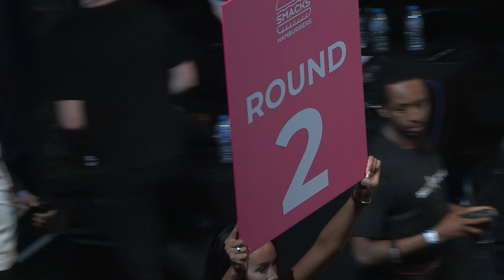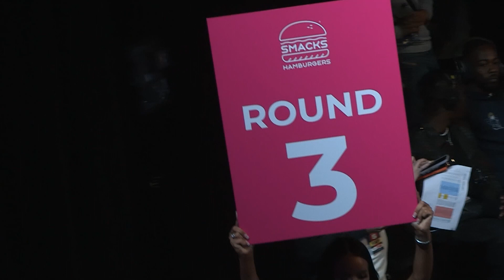Jay Mali vs Shotgun Sean Allen - Wicked N' Bad 5 FULL FIGHT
Jay Mali vs Shotgun Sean Allen
Wicked N' Bad 5 At The O2 Indigo